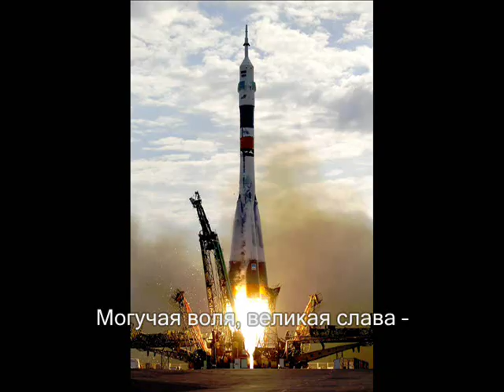Государственный гимн Российской Федерации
PHOTO CREDITS

Reliefkarte Russlands by Lencer

Katedra_Chrystusa_Zbawiciela_w_Moskwie_2 by Voytek S

Flag Raising at Reichstag by Yevgeny Anan'evich Khaldei

BaikalForest_(pixinn.net) by Christophe Meneboeuf

Petropavlovsk_Kamchatsky_at_night by VinceB

Church of Intercession upon Nerl by Alexei Troshin

KALININGRAD REGION. Tactical exercises of the Baltic and Northern Fleets by Igor
Zarembo, Presidential Press and Information Office (Kremlin.ru)

Sukhoi T-50, b/n 51 by Maxim Maksimov

Тягач МЗКТ-79221 (комплекс Тополь-М) by Goodvint

Kremlevskaya Naberezhnaya street and Moscow skyline by Dmitry Azovtsev

Mig-29 on landing by Dmitry A. Mottl

2010 Moscow Victory Day Parade by the Presidential Press and Information Office (Kremlin.ru)

Moscow Kremlin from Kamenny bridge by Минеева Ю. (Julmin) (retouched by Surendil)